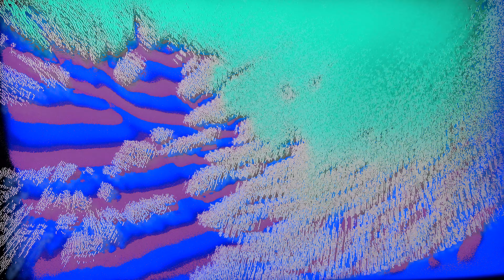Analog Video Feedback, Justin Spillers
Analog video feedback loop made with 3 cameras